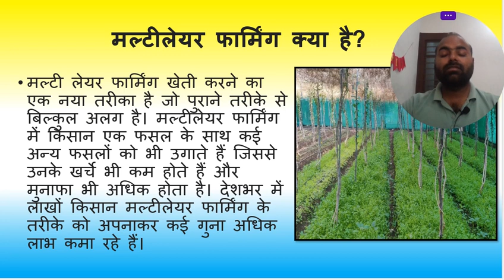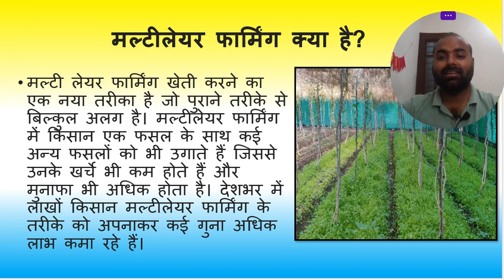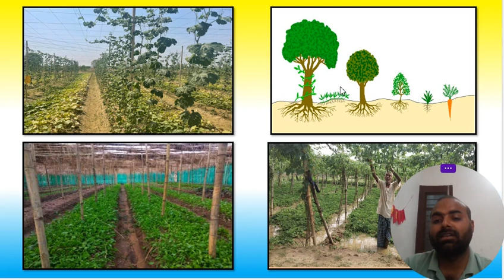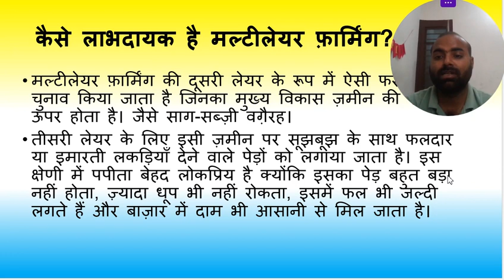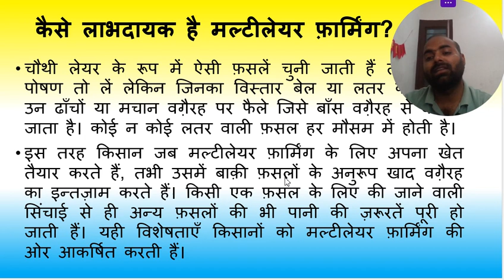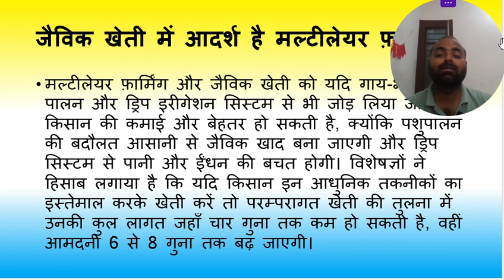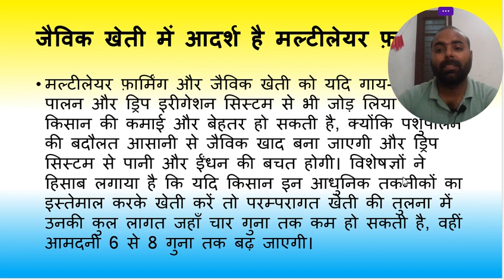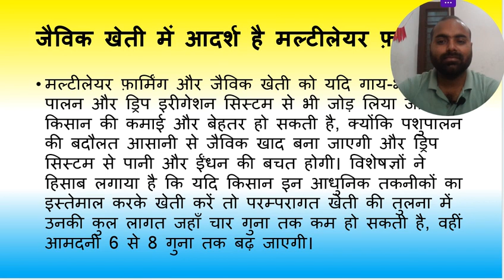Multilayer Farming || मल्टीलेयर फार्मिंग क्या है?